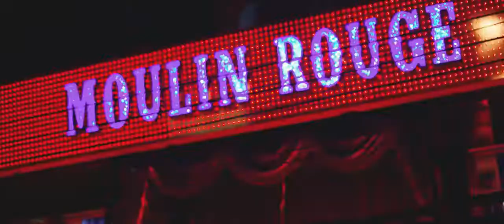The Veronicas In My Blood Jovani Version